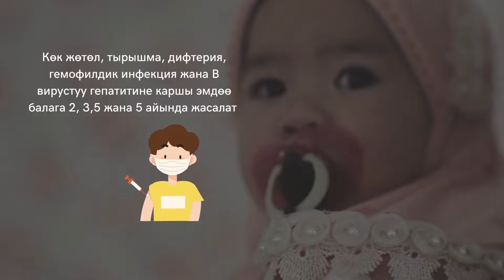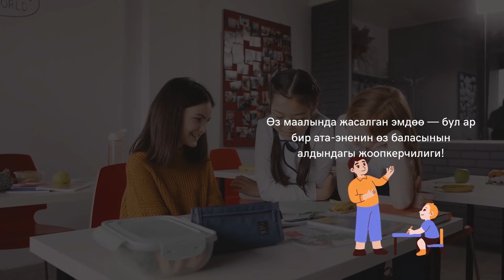Эмдөө оорулардын алдын алат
Балаңызга качан, кандай эмдөө берилээрин билгиңиз келеби? анда бул маалымат сиз үчүн!

Бул видеоролик «Баткен областынын жабыркаган аймактарына маалыматтык колдоо көрсөтүү» долбоорунун алкагында «Дааназат» коомдук фонду тарабынан ЮНИСЕФ уюмунун колдоосу менен даярдалды. Видеороликтин мазмуну «Дааназат» коомдук фондунун жоопкерчилиги болуп саналат